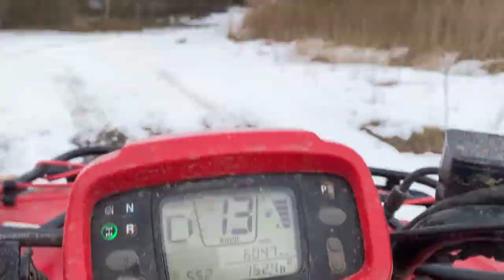HONDA TRX 500 4x4 quad bike ride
QUAD HONDA TRX 500 2013 Automatic Transmission

Honda has a reliable power plant with one cylinder for four strokes and a carburetor fuel supply system. The motor has a liquid cooling system that allows you to operate the equipment for a long time in difficult conditions or at fairly high ambient temperatures. The working volume of the engine used here is 499 cubic meters, which allows it to produce a maximum power output of 27 horsepower and a fairly high torque of 37.9 newtons per meter.
Thanks to such power indicators, the technique can easily cope with even the most difficult tasks. The motor is started by the electric starter, but it is also possible to use the auxiliary winding.